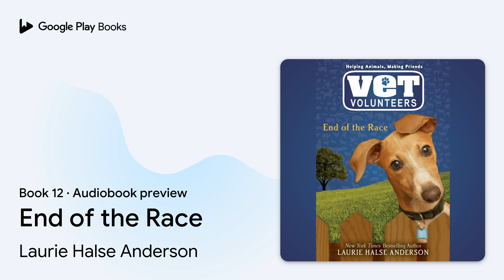End of the Race Book 12 by Laurie Halse Anderson · Audiobook preview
End of the Race
Vet Volunteers · Book 12
Authored by Laurie Halse Anderson
Narrated by Elizabeth Evans

0:00 Intro
0:03 End of the Race
0:17 Chapter One
10:17 Outro

BOOK DESCRIPTION

Maggie learns all about dog racing when an injured greyhound is brought to the clinic. She goes to the track with Dr. Mac and Taryn, the newest Vet Volunteer, to check on the condition of the dogs. It's risky, but it will be worth it if they can save these greyhounds!

Laurie Halse Anderson has received both the Margaret Edwards Award and the ALAN Award for her contributions to young adult literature. She has also been honored by the National Coalition Against Censorship in recognition of her fight to combat the censoring of literature. She is the author of the groundbreaking National Book Award finalist and Printz Honor Book Speak. She is also author of the critically acclaimed YA books Prom, Twisted, Catalyst, Wintergirls, and The Impossible Knife of Memory. She has also authored a number of middle grade titles including The Vet Volunteers series, and the historical fiction Seeds of America Trilogy, which includes Forge, ALA Best Book for Young Adults Fever 1793, and the National Book Award finalist and Scott O’Dell Award-winner Chains. She and her husband live in northern New York State. Follow Laurie on Twitter @halseanderson and visit her at madwomanintheforest.com.

AUDIOBOOK DETAILS

Language: English
Publisher: Penguin Random House Audio
Published on: October 1, 2019
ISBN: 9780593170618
Duration: 2 hr, 51 min
Genres: Juvenile Fiction / Animals / General, Juvenile Fiction / Business, Careers, Occupations, Juvenile Fiction / Social Themes / Adolescence & Coming of Age